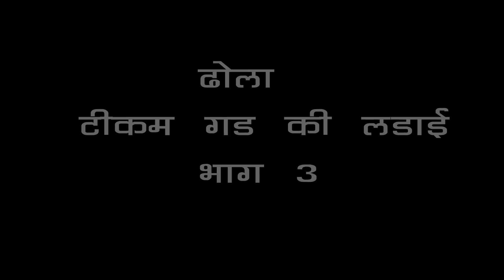नोटंकी ढोला ठीकमगड की लड़ाई रानी दुमेती का तीसरा हरण भाग 03 Latoori kushawah dhola party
Notanki Dhola ठीकमगड की लड़ाई रानी दुमेती का तीसरा हरण भाग 3 Latoori kushawah dhola party

ढोला सुनने वालों इस वीडियो में आपको मजा आ जाएगाआपके लिए बहुत ही लाजवाब वीडियो

notanki_tikamgad_ki_ladai
notanki_dumeti_ka_tisara_haran